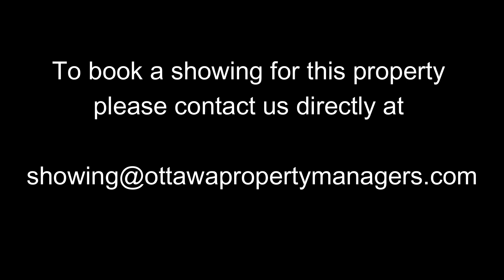594 Meadowcreek Cir Walkthrough - Beautiful Townhome- 2Bed/1.5Bath - Emerald Meadows